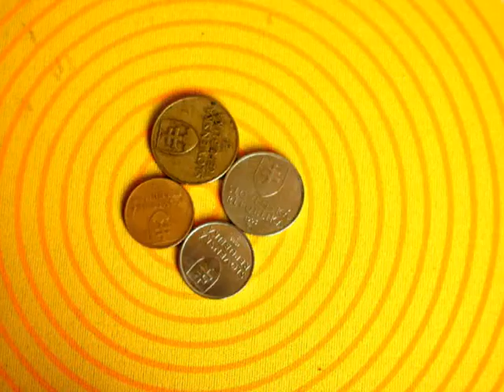Zomrela mladá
Jaj! Predsa tá naša koruna. Čo to vravím... Eště nie. Až o pol roka. Muzika - MDK1